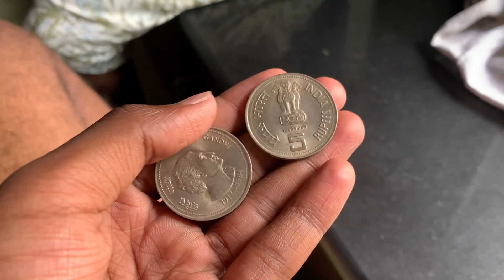Ghar Mai Kaam Nikal Gaya | Old Coins Mile 😨